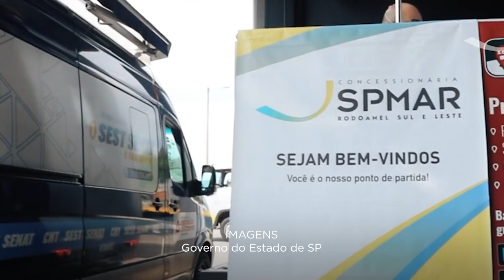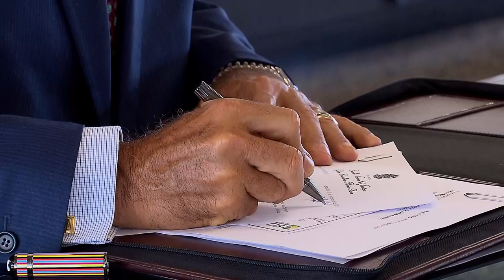STJ restabelece plano de recuperação do Grupo Heber a concessionária do Rodoanel Mário Covas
Considerando as alterações promovidas pela nova Lei de Recuperação Judicial e Falência (Lei 14.112/2020) e o risco de violação da ordem e da economia públicas, o presidente do Superior Tribunal de Justiça (STJ), ministro Humberto Martins, suspendeu nesta quarta-feira (10) a decisão do Tribunal de Justiça de São Paulo (TJSP) que havia determinado a votação, em 45 dias, de novos planos de recuperação das empresas do Grupo Heber, ao qual pertence a SPMar, uma das concessionárias que administram o Rodoanel Mário Covas, em São Paulo.